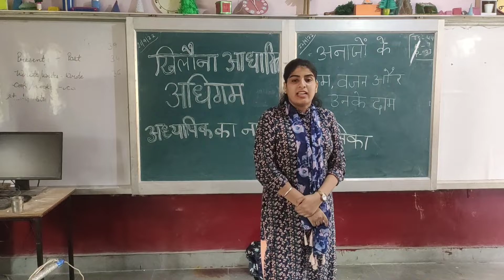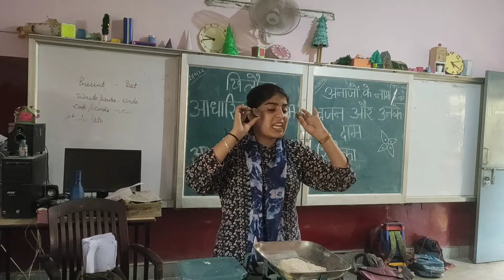Toy based learning